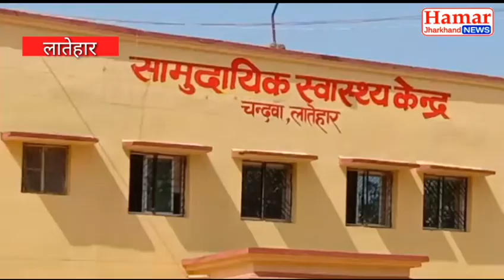लातेहार के चंदवा थाना क्षेत्र में सड़क हादसा , छठि कार्यक्रम से लौटते क्रम में